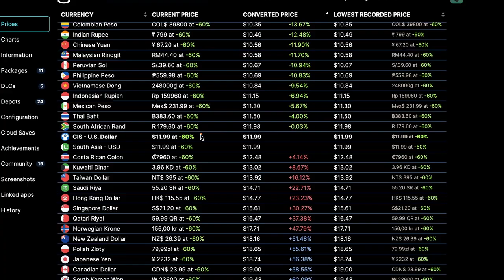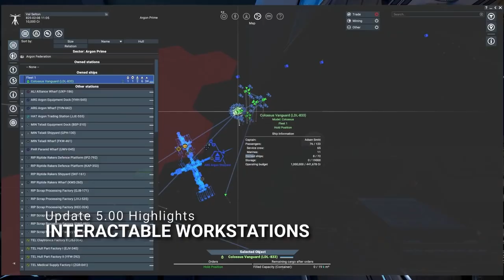X4 Foundations Review // Is It Worth It?!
X4 Foundations Review 2024 // Is It Worth It in 2024?! Is X4 Foundations, one of the most underrated Space Sims worth a buy in 2024 for everyone? Let's Find Out!

Grow your YouTube channel with Tubebuddy's powerful optimization tools.

• 0:00

• x4: foundations
• x4: foundations collector's edition content
• x4: tides of avarice
• x4 foundations review
• x4 foundations
• x4
• x4 foundations review 2024
• x4 review
• x4 foundation
• x4: foundations 2024
• x4 2024
• x4 foundation review
• x4 foundations worth playing
• x4 foundations 2024
• x4 foundations 2024 review
• x4 foundations worth it